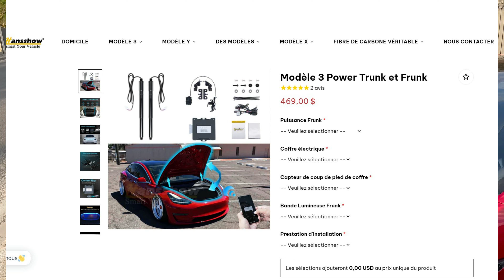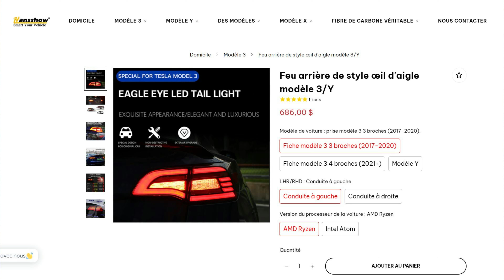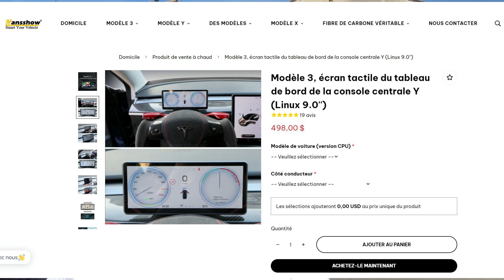J'électrifie mon coffre avec le Power Frunk de Hansshow : tuto de montage sur Tesla Model 3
Dans cette vidéo, réalisée en partenariat avec le fabricant d'accessoires Hansshow, je vous présente l'intérêt d'électrifier le coffre avant (frunk) de la Model 3. Avec le code Teslaphile, vous avez 15 % de remise sur les produits de la marque :

Pour me soutenir, vous pouvez envoyer un Super Thanks (Merci ❤) sous chaque vidéo.